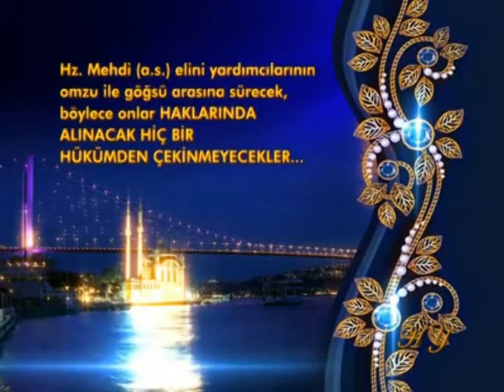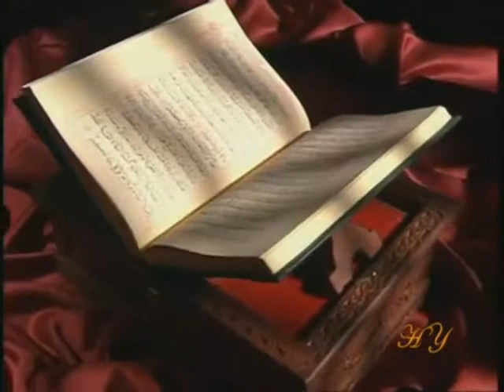ZORLUKLAR VE BASKILAR HZ MEHDI TALEBELERINI YILDIRMAYACAKTIR